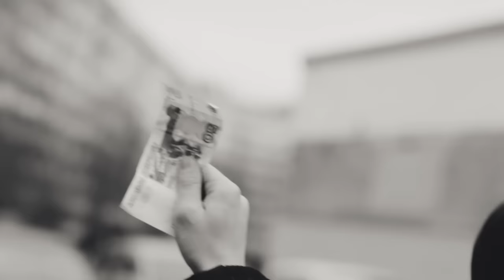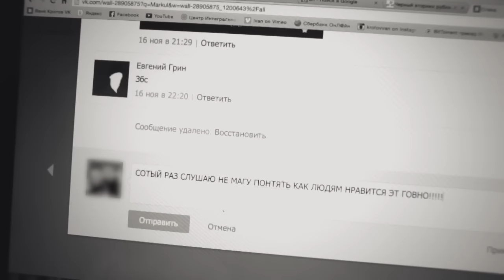Markul - Мало добра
Booking Machine представляет:
Большие концерты Markul в Москве и Питере

Москва — 27 апреля, Cition Hall • Питер — 28 апреля, А2

Билеты уже в продаже на markultour.com ⚙⚙

Mixed by BRYTE
Prod by Scady